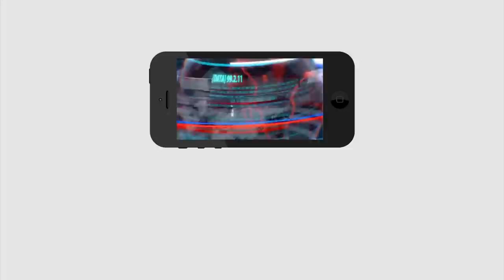Vikas Dubey Chapter Closed | వికాస్ దూబేను ఎలా ఎన్ కౌంటర్ చేశారో తెలుసా...? పోకిరి సినిమా చూపించారట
వికాస్ దూబేను ఎలా ఎన్ కౌంటర్ చేశారో తెలుసా...? పోకిరి సినిమా చూపించారట